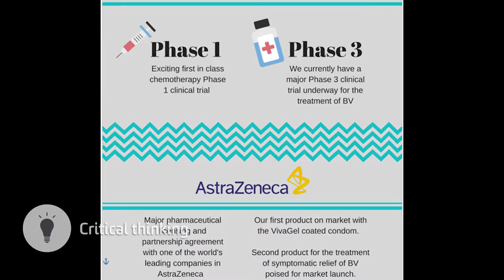Angela Bracamante - Me in a Minute